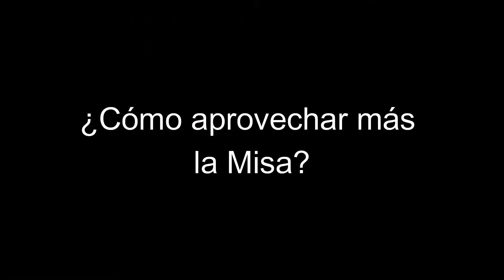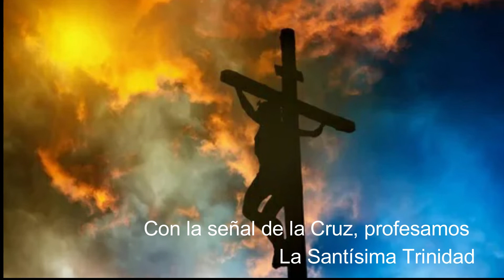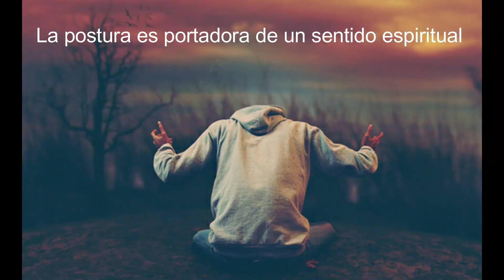29 Participación en Misa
Hola! En este capítulo te cuento cómo podemos participar en la Santa Misa